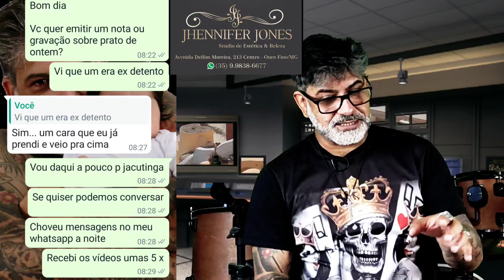JACUTINGA-MG. 03 DISPAROS, 04 FERIDOS. POLICIAL CIVIL ENVOLVIDO.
Encerramento da Festmalhas em Jacutinga foi com disparos de arma de fogo em ambiente fechado.